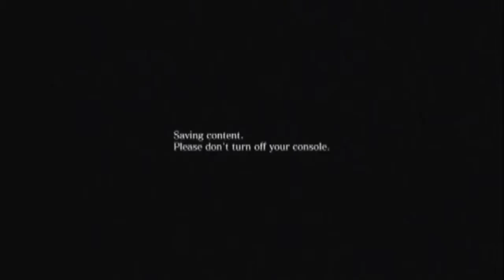Resident Evil 6 mercenaries w/sgtkiler "NICE" (PART 173)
A Resident Evil 6 extra content solo mercenaries as we did good on Ada